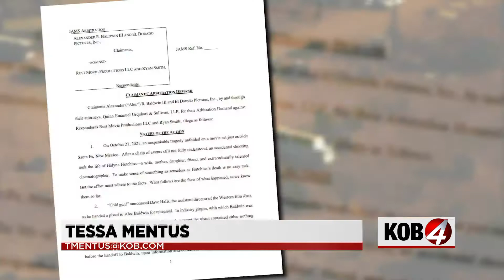Alec Baldwin claims 'no responsibility' in fatal 'Rust' shooting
Alec Baldwin held the gun that fired the shot that killed a woman on the set of the movie "Rust" last October. Now he's officially saying he holds no responsibility.